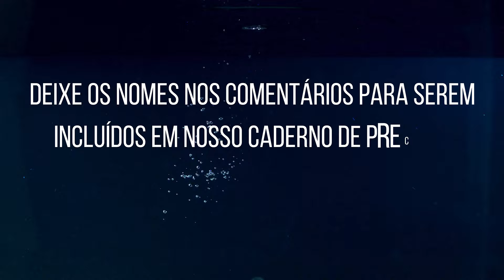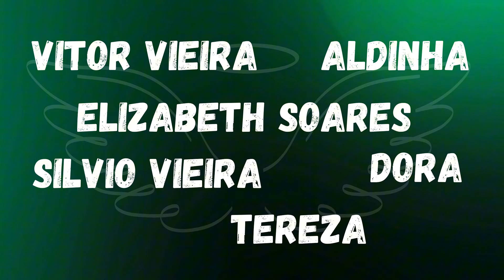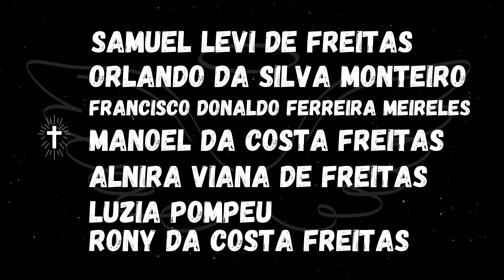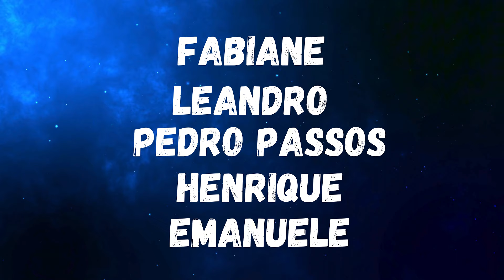ENCERRE O DIA COM GRATIDÃO | PRECE AO ANOITECER🙏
✨ Seja bem-vindo(a) ao canal Vozes da Luz! ✨ Aqui, compartilhamos mensagens de fé, inspiração e apoio para fortalecer sua jornada espiritual.

Gostaria de fazer parte de uma comunidade que busca crescimento espiritual todos os dias? 🎯 Junte-se ao nosso grupo no WhatsApp, onde compartilhamos conteúdos edificantes e palavras de carinho. Sua presença será muito bem-vinda! Clique no link para entrar

📖 Adquira gratuitamente o livro Caminhos de Luz! Se você possui Kindle Unlimited, basta acessar e baixar. Para quem ainda não tem, o valor é simbólico de R$1.99. Tenha sempre nossas preces à mão, disponíveis para Kindle, tablet, celular e computador. Clique aqui para baixar e ilumine seus dias com sabedoria espiritual! ✨

📻 Conheça a nossa Rádio Vozes da Luz! Sintonize para ouvir músicas inspiradoras, preces e palestras espíritas que trazem paz e conforto ao seu coração. Acesse agora e se conecte com essa vibração de luz!

🛒 Explore nossos produtos exclusivos no site! Encontre materiais que vão iluminar ainda mais sua jornada espiritual, além de conteúdos especiais da rádio e muito mais. Acesse

🛠 Seja membro do canal e tenha acesso a benefícios exclusivos! Junte-se a nós e fortaleça ainda mais sua conexão com a doutrina. Clique aqui para se tornar membro.

📣 Ajude-nos a divulgar a Doutrina Espírita! Espalhar a luz do Espiritismo também é uma forma de caridade! 🙌

Que os bons espíritos estejam sempre com você e sua família! Nos vemos no próximo vídeo. Tchau, tchau! 👋